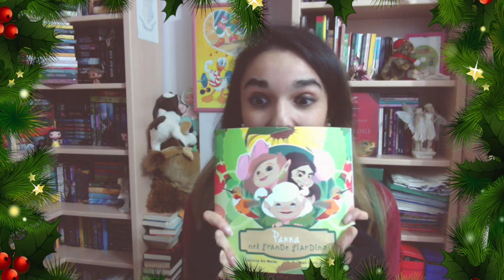❄ SISSY&ANITA CHRISTMAS CHALLENGE ❄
❤ ❤ EHI, HO UNA COSA IMPORTANTE DA DIRTI ❤ ❤ ❤

Buon pomeriggio amici booklovers! Ebbene, dopo una breve trasferta torinese eccomi tornare all'attacco.
Qui parliamo di cose serie. Cose tipo una christmaschallenge.
Perché noi non possiamo proprio fare a meno delle sfide.

L A M I A W I S H L I S T

❤ NUOVO VIDEO ogni SABATO. ❤

Commentate in tantissimi perché i vostri commenti sono il mio carburante, la mia energia e la mia motivazione!

► FACEBOOK | Anita Book • L'Ora del Libro

❤ BE STRONG. BE HAPPY ❤